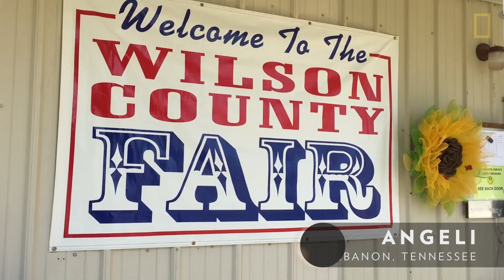See How America Celebrated the 2017 Total Solar Eclipse | National Geographic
Americans across the country joined in the excitement to witness the 2017 solar eclipse. Correspondents from National Geographic fanned out to various locations and captured the anticipation and celebration for this spectacular phenomenon.

Read more in "What It Was Like to See a Total Solar Eclipse"

For more of National Geographic's 2017 Total Solar Eclipse coverage,